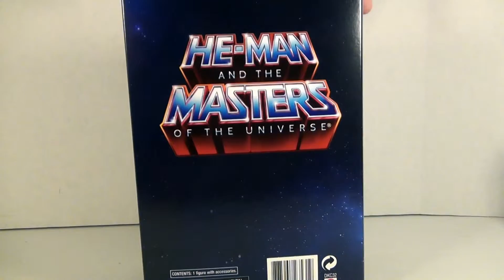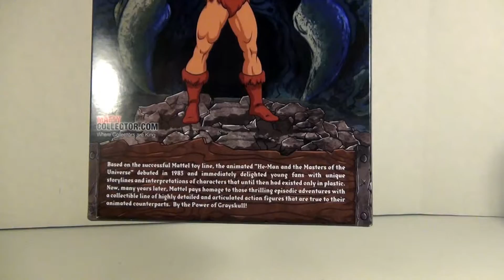Mattel MOTUC Filmation He Man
Taking a look at the newest version of He-Man, the Filmation version